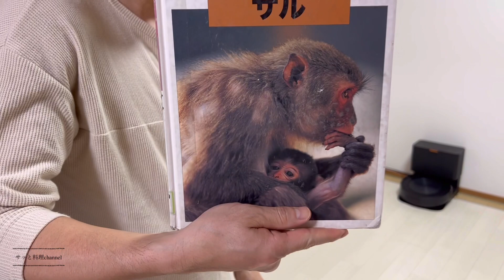【晩ごはん】アラフォー主婦が夫のいない日に作る洋食晩ごはん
こんにちわ。サッとです。
珍しく夫不在のため、３人分の晩ごはん作りです☺️

【メニュー】

○チキンとトマトの豆乳仕上げ
　　・・・オリーブオイル、ニンニク、酒、コンソメ、塩麹、豆乳
○マカロニナポリタン
　　・・・バター、ケチャップ、コンソメ、砂糖、塩
○サラダ
○ガネ
　　・・・米粉、片栗粉、ほんだし、砂糖、塩、卵、水
○ひじきと枝豆のツナサラダ
　　・・・ツナ、マヨネーズ
○ラディッシュの蜂蜜レモン漬け
　　・・・蜂蜜、塩、レモン汁

動画の最後は食卓風景と全力父ちゃんです☺️